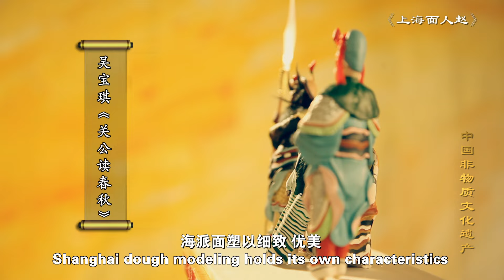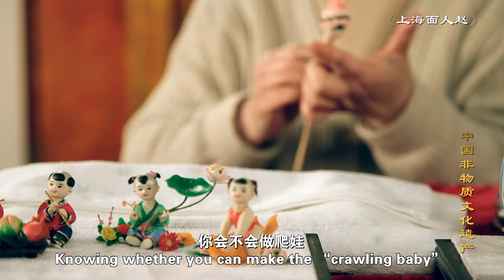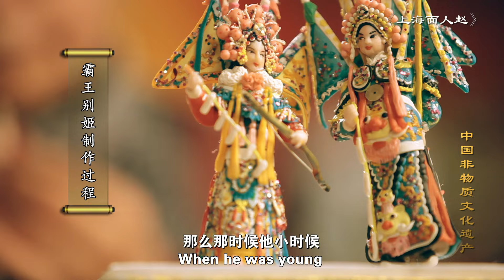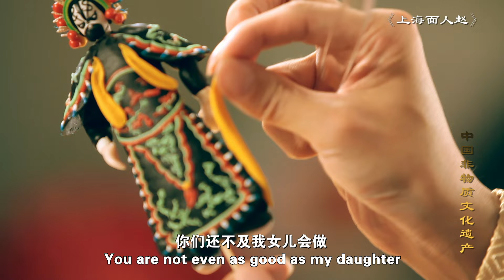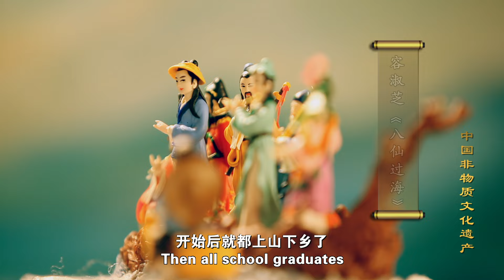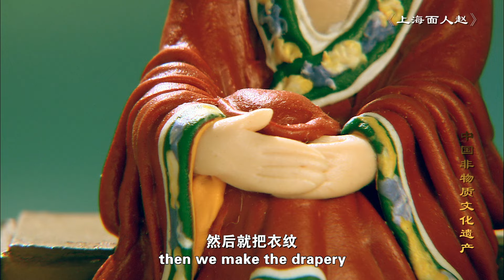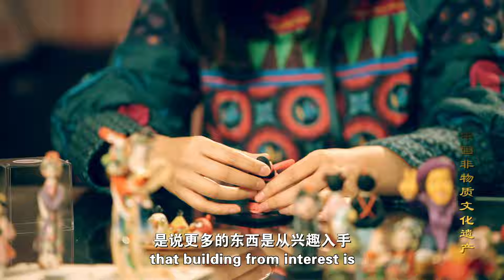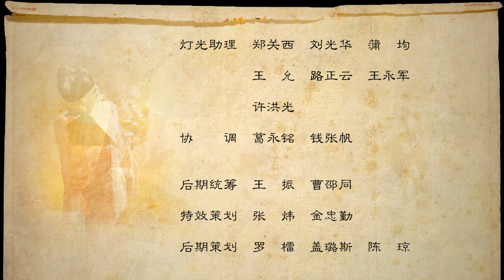【ENG SUB】 上海这户人家厉害了，三代人捏面人成三代国家级非遗传承人 Shanghai Dough Figure Zhao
✨✨节目简介✨✨
        北有“泥人张”，南有“面人赵”。从上世纪30年代享誉全国的海派面塑开山祖师“面人赵”赵阔明，到他的长女、上海“面人赵”国家级代表性传承人赵艳林，再到今天他的外孙陈凯锋，一家三代人默默延续着这项有着百余年历史的“国家级非物质文化遗产”——面塑技艺。